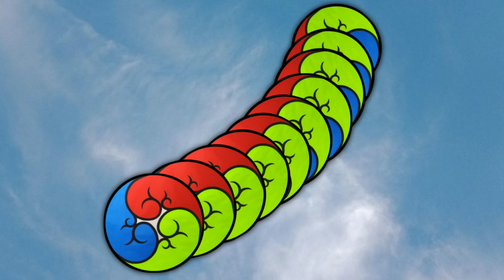MEMBUAT MOTIF LAYANGAN NAGA #32 PELANGI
membuat motif layangan naga #32 pelangi, untuk  contoh disini saya membuat diameter 30cm,
menggunakan kain parasut wp dan lem kuning
supaya lebih kuat bisa dijahit.
semoga bisa menginspirasi dalam pembuatan layangan naga.